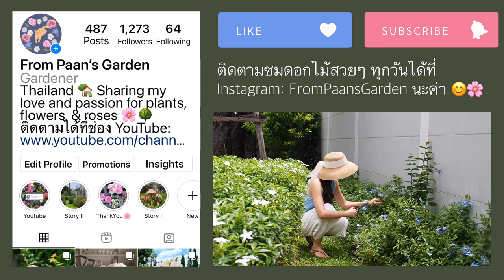EP.44 Plumbago ต้นพยับหมอก ดอกไม้สีฟ้า ทนแดด ออกดอกตลอดปี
ขอต้อนรับสู่สวนของป่านค่ะ

วันนี้มาแนะนำและป้ายยาต้นพยับหมอกหรือ Plumbago ค่ะ 🦋🦋 รับรองว่าจะหลงรักน้องเค้าเหมือนป่านแน่นอนค่ะ 💙🦋

สมุนไพรกำจัดเพลี้ยซื้อได้ที่ Facebook คุณกาญจนา ไกรคุณากร ค่ะ 😆👍🏻

From Paan’s Garden เป็นช่องที่ทำขึ้นมาเพราะอยากแชร์ความสุขของป่านที่ได้จากการทำสวน ปลูกผัก ต้นไม้ ดอกไม้ และกุหลาบ 🌷🌸🦋

อยากให้ทุกคนมาปลูกดอกไม้กันเยอะๆค่ะ

ฝากติดตามการเติบโตของสวนเล็กๆ สวนนี้ไปด้วยกันนะคะ 💕